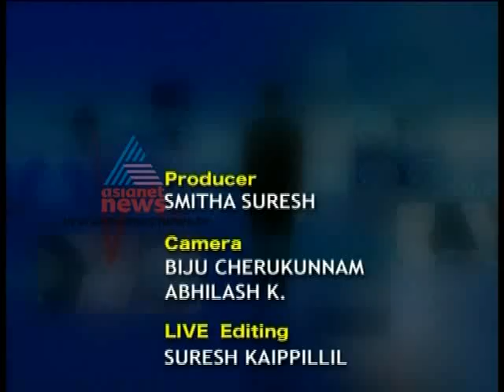"Arthritis, wear and tear on joints"-Doctor Live 12,July 2012 Part 2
Phone in programme with Doctor, Topic:"Arthritis, wear and tear on joints"